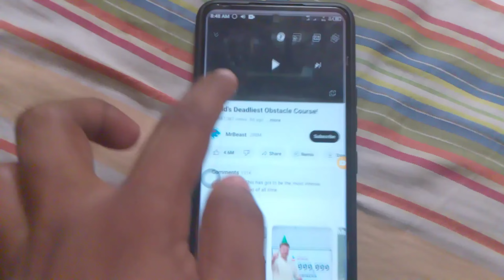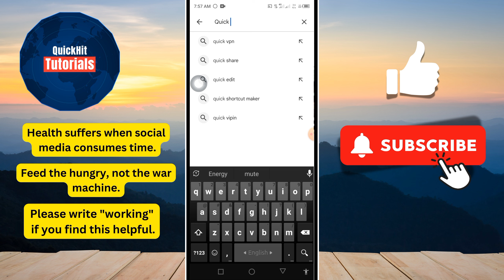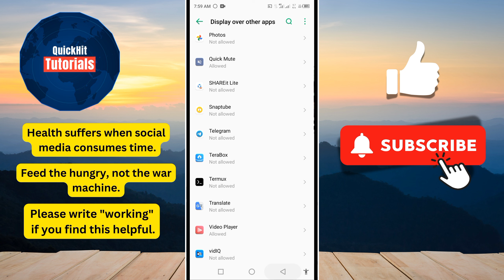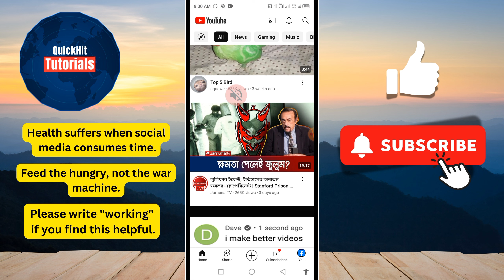How To Mute Youtube Video On Iphone / Android Phone || Mute Youtube Video In (Ios & Android)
In this video, I am going to show you How To Mute Youtube Video On Iphone / Android Phone || Mute Youtube Video In (Ios & Android).

If you want to Mute Youtube Video On Iphone / Android Phone, keep watching the video till the end. it's very simple and easy process.